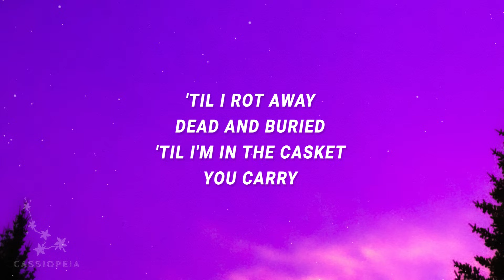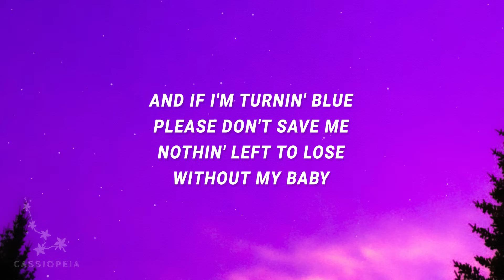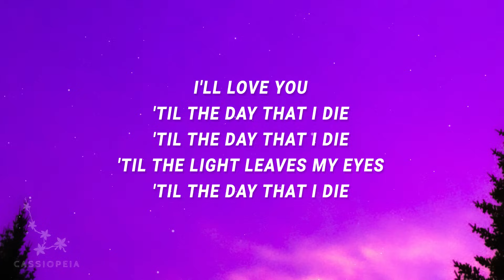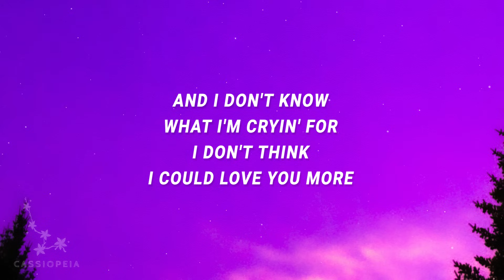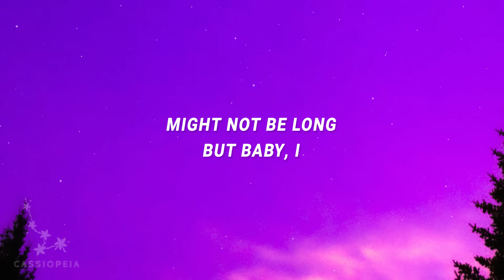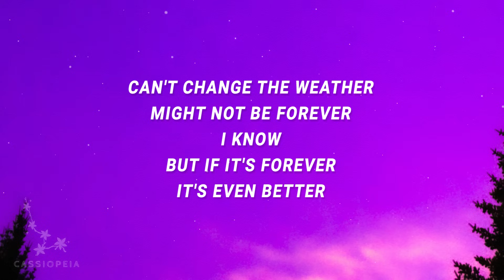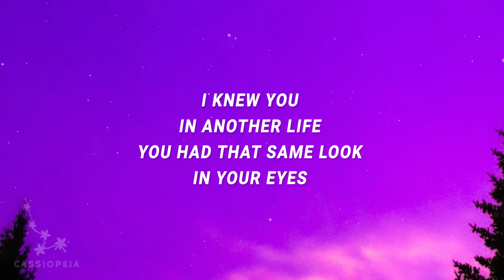Billie Eilish - BIRDS OF A FEATHER (Lyrics)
Billie Eilish - BIRDS OF A FEATHER

"BIRDS OF A FEATHER" is out now.

(Lyrics):
[Intro]

Lyric video for BIRDS OF A FEATHER by Billie Eilish on Cassiopeia lyrics channel.